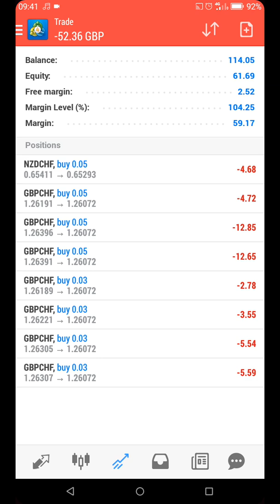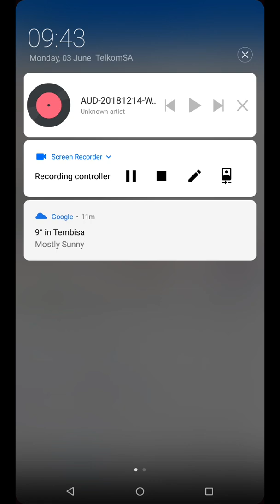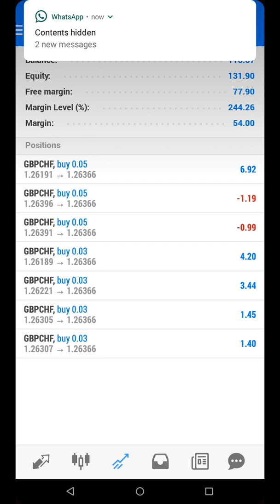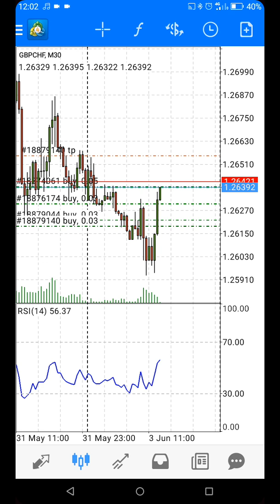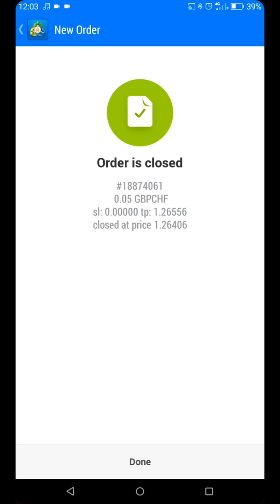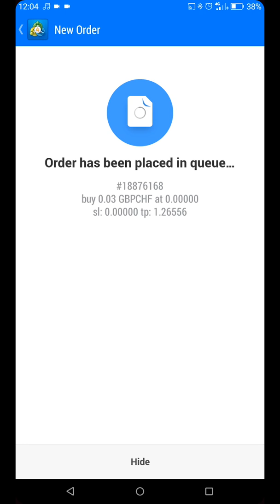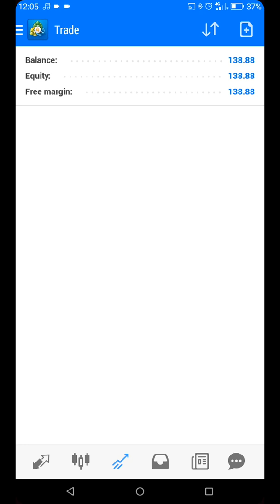The Market Is Not Your Friend Bro 😃😃.1) Emotion Control 2) Trust Yourself 3) Risk Management.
Then Lets Go Play With The Fx market😏😥😜